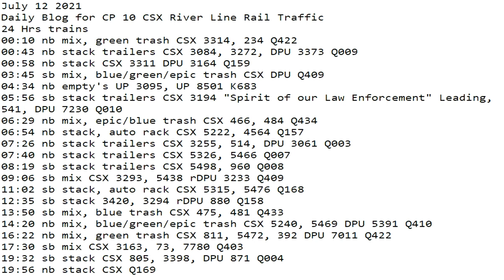July 12 2021 24 Hrs CSX Trains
24 Hrs trains
00:10 nb mix, green trash CSX 3314, 234 Q422
00:43 nb stack trailers CSX 3084, 3272, DPU 3373 Q009
00:58 nb stack CSX 3311 DPU 3164 Q159
03:45 sb mix, blue/green/epic trash CSX DPU Q409
04:34 nb empty's UP 3095, UP 8501 K683
05:56 sb stack trailers CSX 3194 "Spirit of our Law Enforcement" Leading, 541, DPU 7230 Q010
06:29 nb mix, epic/blue trash CSX 466, 484 Q434
06:54 nb stack, auto rack CSX 5222, 4564 Q157
07:26 nb stack trailers CSX 3255, 514, DPU 3061 Q003
07:40 nb stack trailers CSX 5326, 5466 Q007
08:19 sb stack trailers CSX 5498, 960 Q008
09:06 sb mix CSX 3293, 5438 rDPU 3233 Q409
11:02 sb stack, auto rack CSX 5315, 5476 Q168
12:35 sb stack 3420, 3294 rDPU 880 Q158
13:50 sb mix, blue trash CSX 475, 481 Q433
14:20 nb mix, blue/green/epic trash CSX 5240, 5469 DPU 5391 Q410
16:22 nb mix, green trash CSX 811, 5472, 392 DPU 7011 Q422
17:30 sb mix CSX 3163, 73, 7780 Q403
19:32 sb stack CSX 805, 3398, DPU 871 Q004
19:56 nb stack CSX Q169